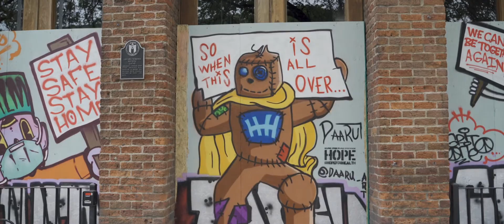COVID 19 Story Austin, Texas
A lot of people are saying the same thing but I want to do my part even if it’s just reaching a couple hundred people. In this video you will see a first hand account on the effects this virus has had on the city of Austin.

Please share and spread awareness about the seriousness of this epidemic. You'd be surprised by how many cities have not mandated a lockdown.Having some cities on lockdown and others not on lockdown is like having a peeing section in the pool. It just doesn't make sense.

Whether we like it or not the entire planet is in this together 🌍.